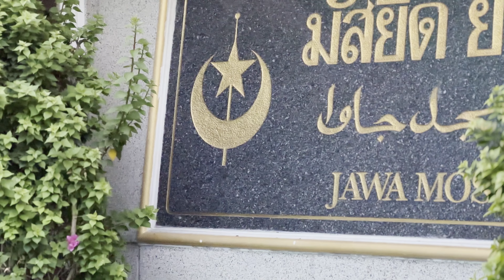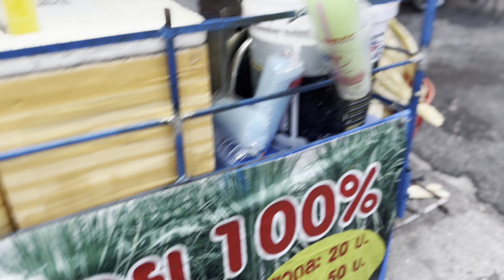UNIK!! BEGINILAH BUKA PUASA DI MASJID JAWA THAILAND - BERASA KAMPUNG SENDIRI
Lihat bangunan masjidnya, ada 4 tiang penyangga utama mirip sekali masjid di tanah jawa peninggalan sunan-sunan.
CARI Cargo Bangkok - Jakarta? DM Instagram

Booking Pivate Tour di Thailand? DM Instagram